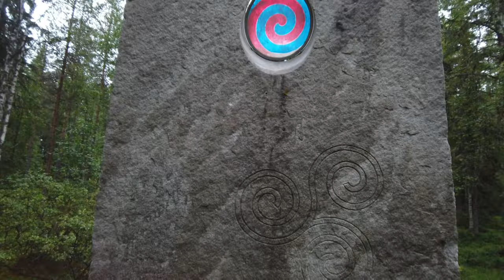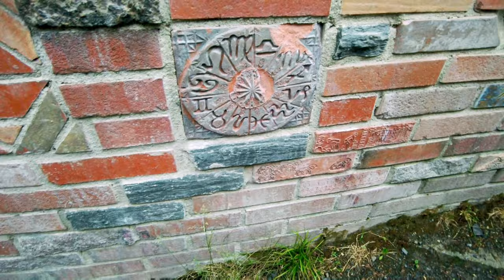Konststigen - The Blue Gate Nature Trail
This is a exciting place to explore. Spread in the woods are art. Norse Mythology combined with more contemporary art. Welcome!